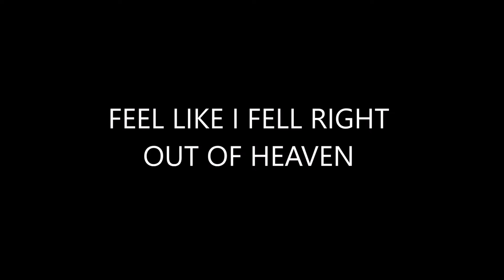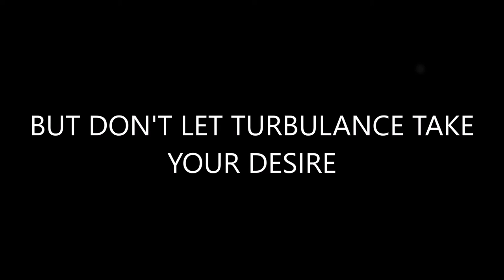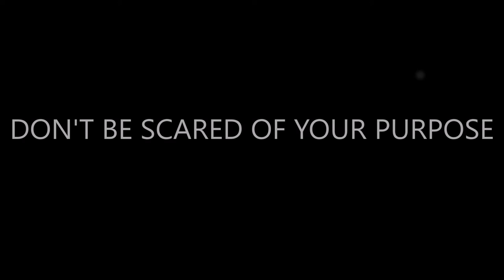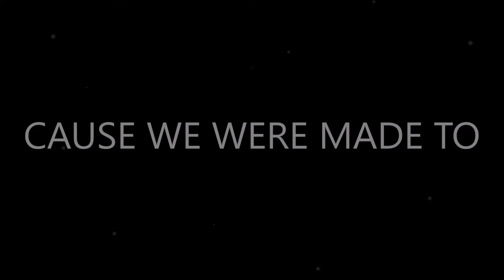Derek Minor - Fly [ft. Colton Dixon] (Lyric Video)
This is a lyric video of the song Fly by Derek Minor. I hope you enjoy!